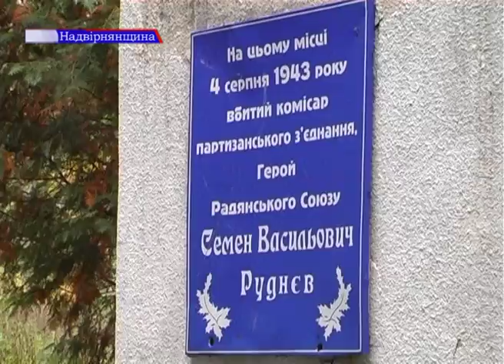День партизанської слави